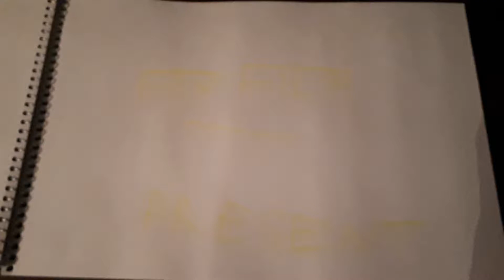Fox Film presents logo